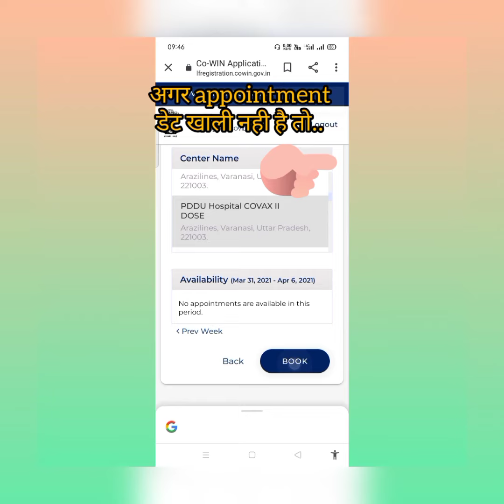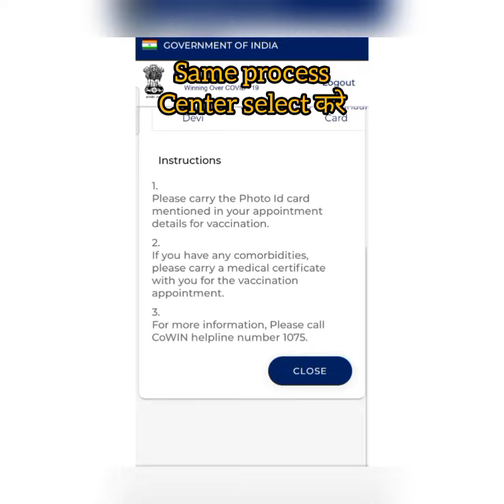Selfregistration.gov.in/ How to register for covid vaccine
covid-19
covid vaccine
vaccination help
covid registration

 how to reg. for Covid using
mobile ro print slip  complete
videoStep to step